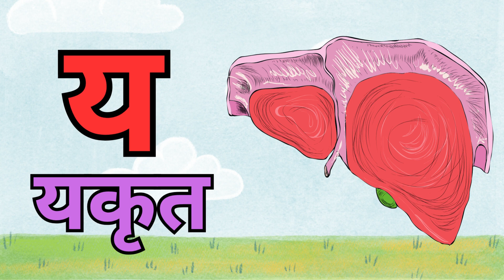अ से अनार आ से आम, हिंदी वर्णमाला, a se anar aa se aam , ka se kabutar, क से कबूतर, अआइईउऊ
Hello friends.
Kidoz Club Bacho ke liye laya hai  कखग for Kids the कखग with videos, how to very easy know कखग , learn कखग name. watch this video till end, or Apne Bacho ko Aasani se Sikhaiye.

Hindi Varnmala
Nursery rhymes
हिंदी वर्णमालागीत
हिंदी स्वरब्यंजन
हिंदी बालगीत
बालगीत